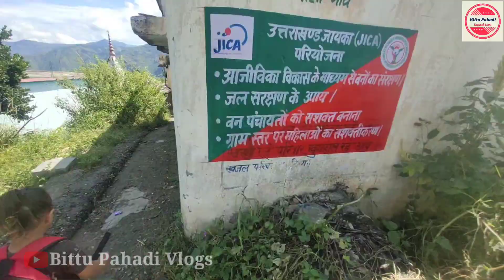अभी भी डर लग रहा है 🐯 | क्या भयानक मंजर था || Pahadi lifestyle vlog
Pahadi Lifestyle Vlogs Bittu Pahadi@Uk Wala Kevin  @Saurav Joshi Vlogs  instagram hack@Rangila Family Vlogs
@Sr Pahadi Vlogs   @Learning  Attitude📚  @Bittu Pahadi Vlogs
My fabook real page :

Ravindra Singh Rana.
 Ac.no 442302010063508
IFSC : UBIN0544230

Bittu pahadi vlogs, Pahad ke vlogs, Uttrakhand ke vlogs, vlogs in uttrakhand,
Uttrakhand trek vlogs, garhwali comedy bittu pahadi, bittu pahadi comediyan, bittu pahadi garhwali comedy